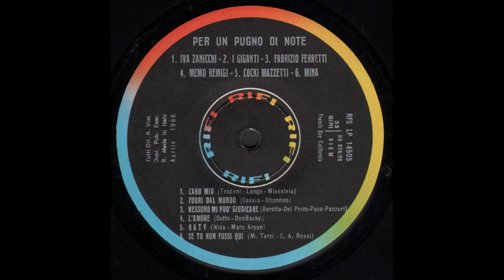- PER UN PUGNO DI NOTE – ( - Rifi RFS LP 14505 – 1966 - ) - FULL ALBUM